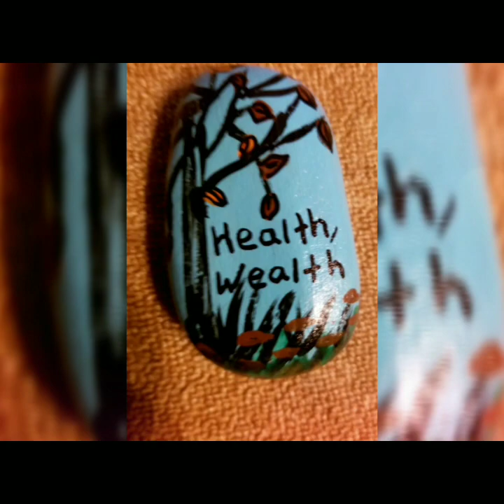POWER OF GRATITUDE CAN CHANGE YOUR LIFE.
In this video I'm talking about how the implementing gratitude change my life. Every day I say  everything I'm grateful for.  I repeat it morning and night.  After going through this routine my life have change. I received more what I'm grateful for and I am happy with no worries.  I was amazed how my life changed and I get basically what I want and more what I'm grateful for. The transformation is amazing.  Try saying what you are grateful for out loud or in silence.  However,  say it every day and see what happens.  I hope you like my video.  Try these new habits in 2020 .. Things changed for me and I feel amazing.
I painted my gratitude rocks and I hope you find them somewhere in you city or state.  Share on my YouTube channel that you found it. Share the love and transformation. Ok Peace out! Happy New Year! Much ❤..

Video make by: Video  Maker